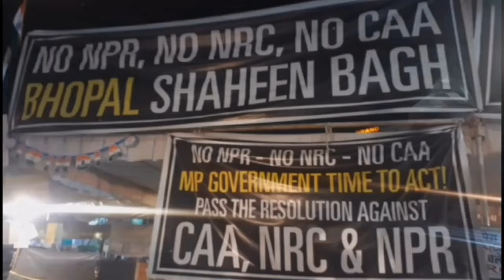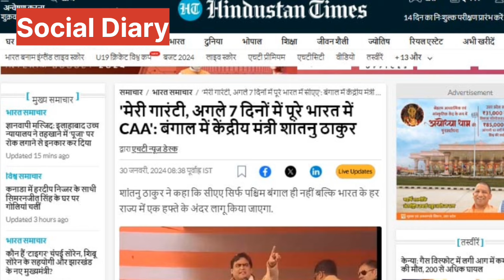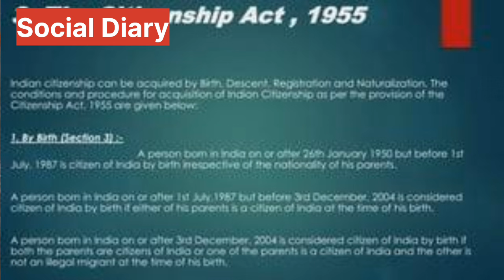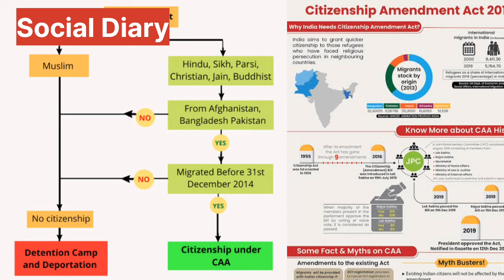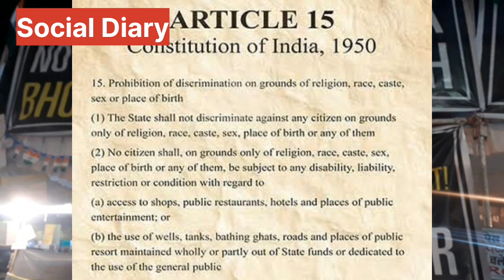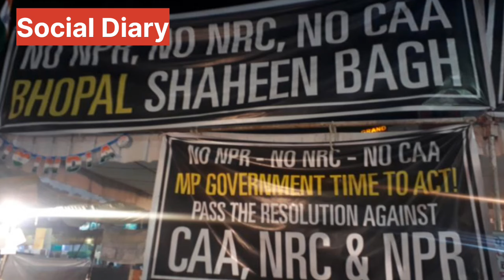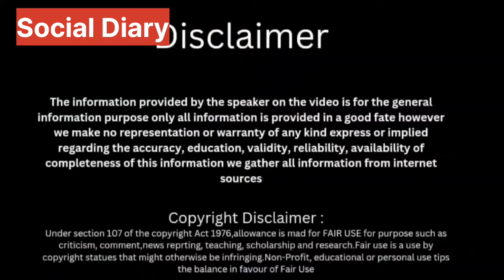CAA | NRC CAA NEWS | CAA Kya Hai | CAA Hindi |CAA News Today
नागरिक (संशोधन) कानून में अफगानिस्तान, बांग्लादेश और पाकिस्तान से विशिष्ट धार्मिक समुदायों (हिंदू, सिख, जैन, ईसाई, बौद्ध और पारसी) को अवैध अप्रवासियों के लिए भारतीय नागरिकता देने का प्रावधान है। इस पर कुछ आलोचकों का कहना है कि ये प्रावधान भेदभावपूर्ण है, क्योंकि इसमें मुसलमानों को शामिल नहीं किया गया है।

नागरिकों का राष्ट्रीय रजिस्टर (NRC) भारत में और भारत के बाहर रहने वाले भारतीय नागरिकों के विवरण का रजिस्टर है। एनपीआर एक नागरिकता गणना अभियान नहीं है, क्योंकि यह एक विदेशी नागरिक को छह महीने से अधिक समय तक किसी इलाके में रहने का रिकॉर्ड देगा।

What is Citizenship Amendment Act? | CAA in 7 Days.CAA/ CAB और NRC में अंतर | Difference between CAA/CAB & NRC @Vidhikshiksha .Reality of Citizenship Bill (CAA) | Opinion by Dhruv Rathee @dhruvrathee. CAA Kya Hai , CAA Hindi